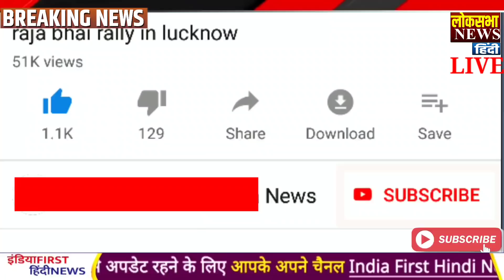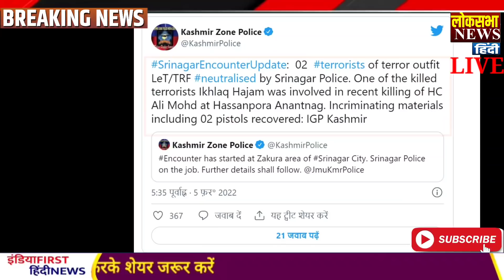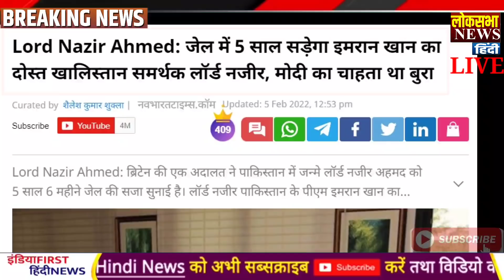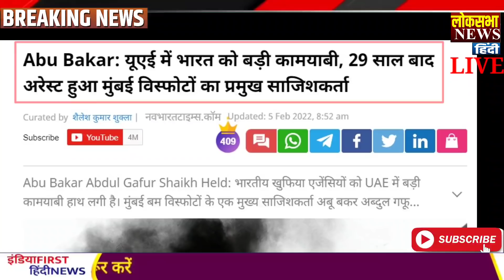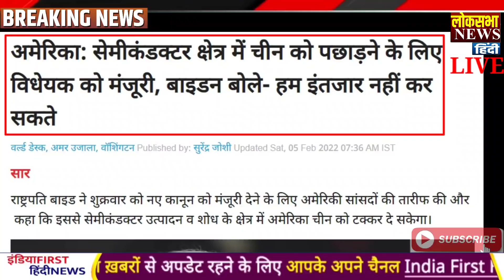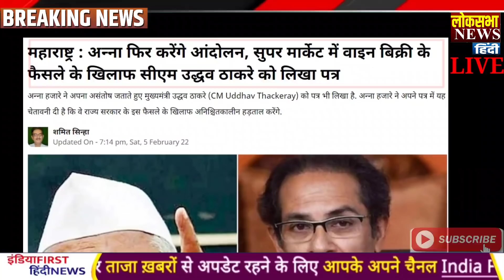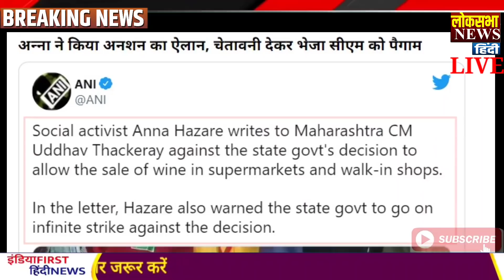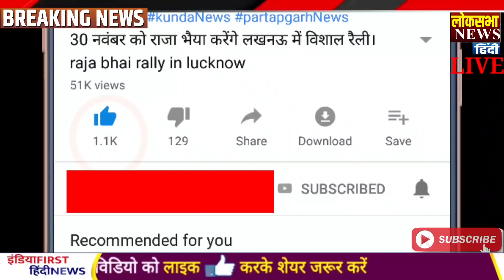Today Breaking News ! Putin ने मिलाया ड्रेगन के सुर में सुर ! आज के मुख्य समाचार, Modi,China